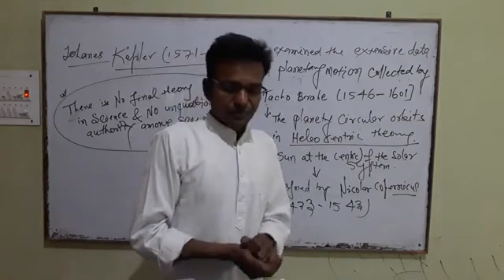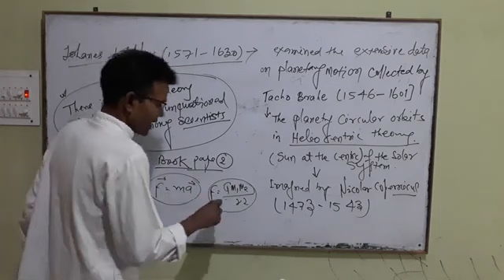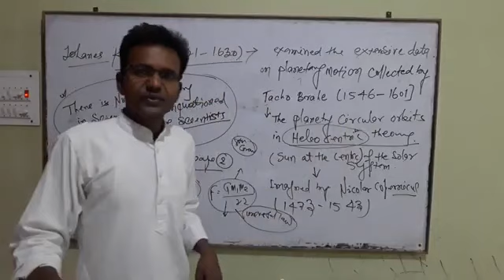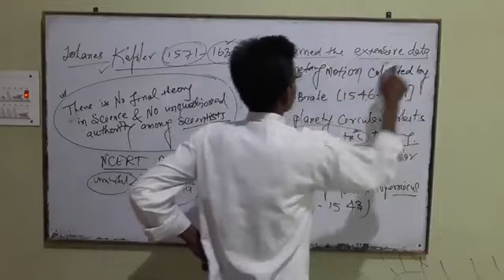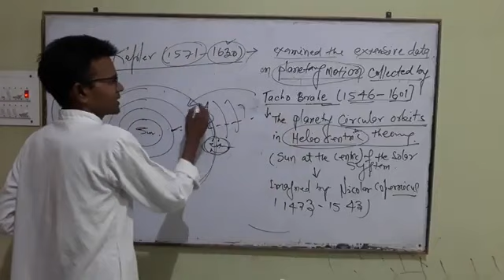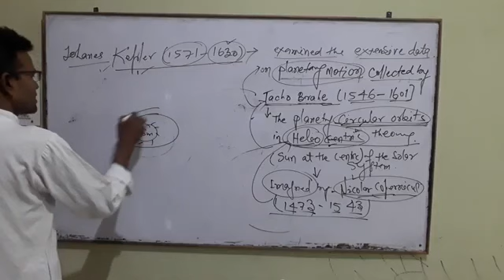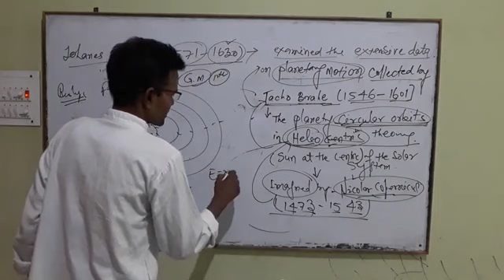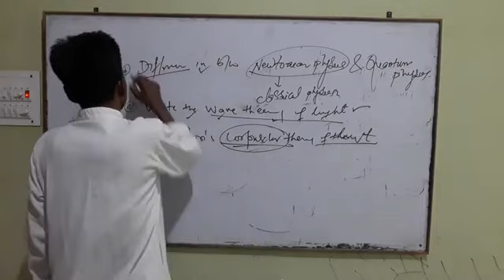physics 11 chapter 1: part:-5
models of the solar system